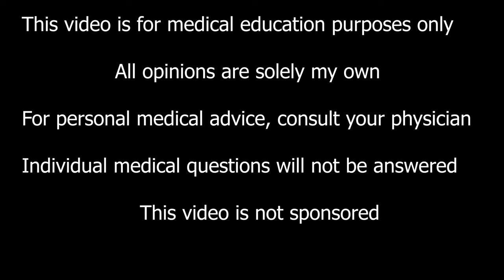Obesity Doctor: How THIS Is More ACCURATE Than Your Scale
Hello friends, there are several ways to measure progress if someone is trying to lose weight, but for the most accurate measurements, look beyond your regular scale!

REFERENCES:

Bays H, McCarthy W, Burridge K, Tondt J, Karjoo S, Christensen S, Ng J, Golden A, Davisson L, Richardson L. Obesity Algorithm, presented by the Obesity Medicine Association 2021.